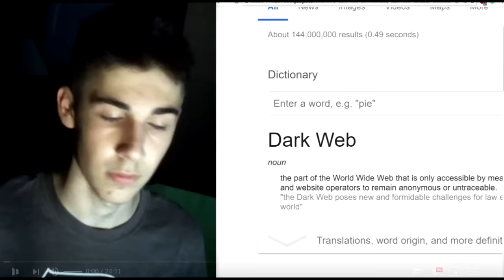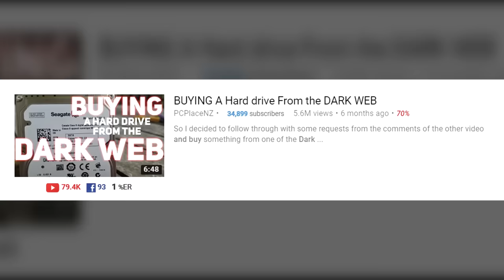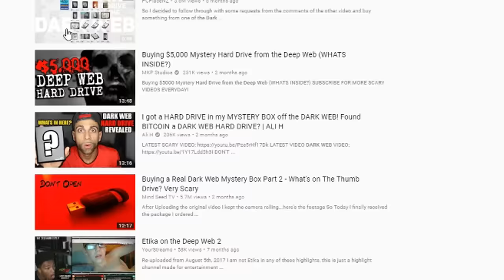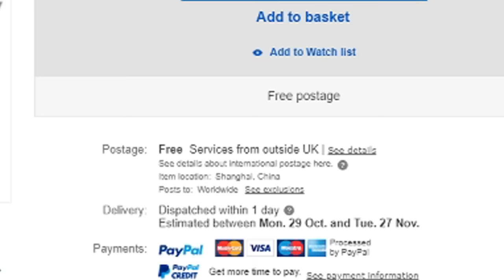(Very Scary) Buying and Opening a Real Dark Web Mystery Box! **Cursed**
(っ◔◡◔)っ ♥Shoutout week ♥.

Yesterday I started random shoutout week. For some reason it was cut out of yesterdays video, so there's no context for the idea in here: Basically I just wanted to shoutout a different person I like on YouTube each day this week. Not because they necessarily need a shoutout, but just as a kind of nod towards them. Since I call out people constantly on this site for bs, it felt appropriate to balance it out a bit with something postive to the people I like and whom inspire me.